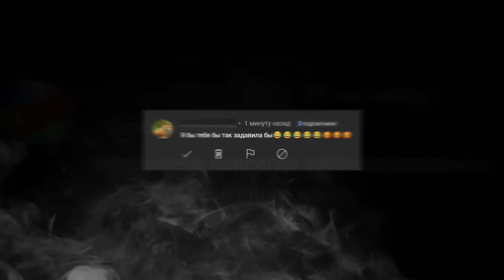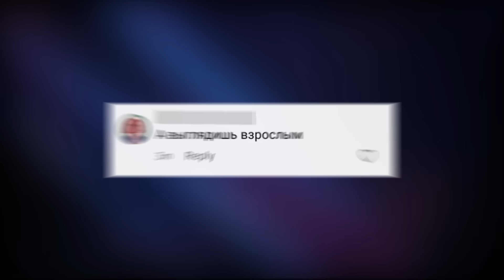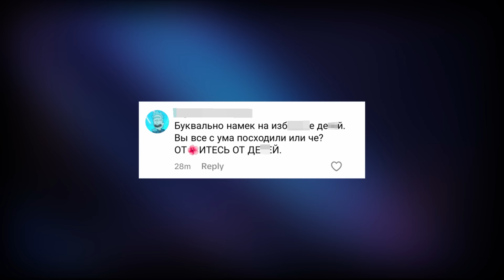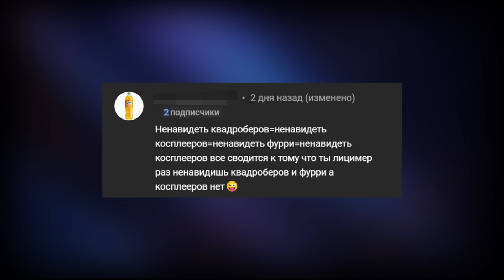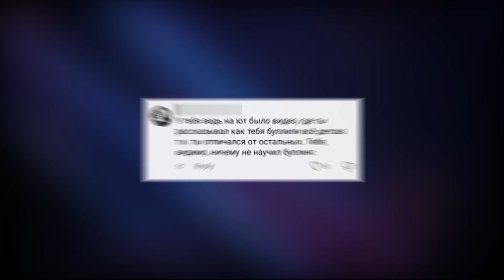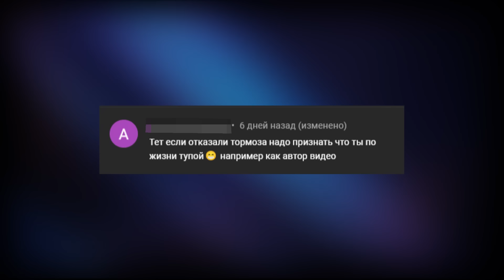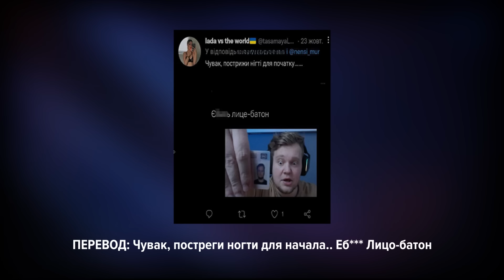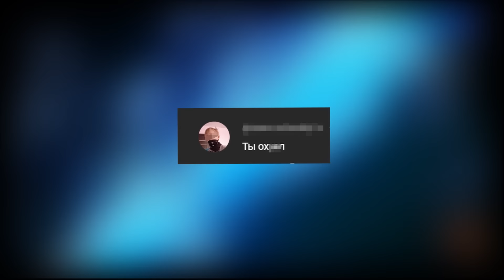МНЕ УГРОЖАЮТ КВАДРОБЕРЫ - новая субкультура захватила умы зуммеров - комментарии хейтеров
В этом видео я буду отвечать на негативные комментарии хейтеров, которые разозлились на мою невинную шутку про квадроберов и которые всеми правдами и не правдами защищают квадробрику, говоря, что квд это спорт, угрожая мне демонстрируя, как эта субкультура захватила умы малолетних зумеров.